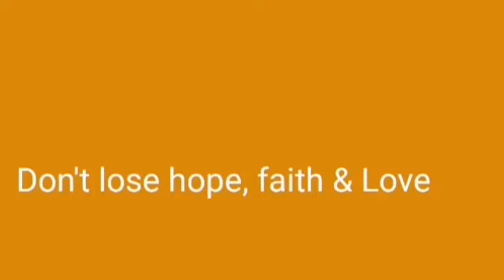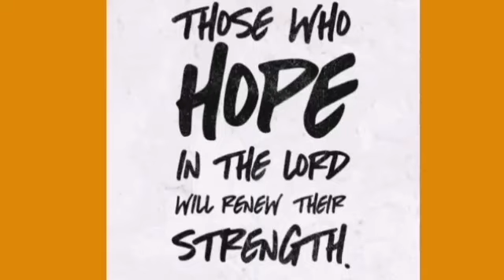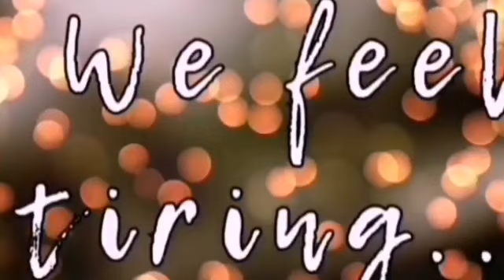Maria Luiz Yuzof 🇵🇭 Can stand, walk, dance alone? 🤔🔑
Happy when you have funny family membwr😂🤣

My video is sharing my ideas specially to newbie, tutorials of making sense of videos